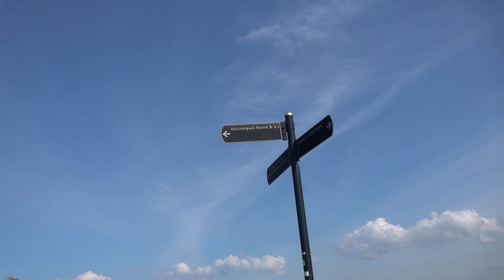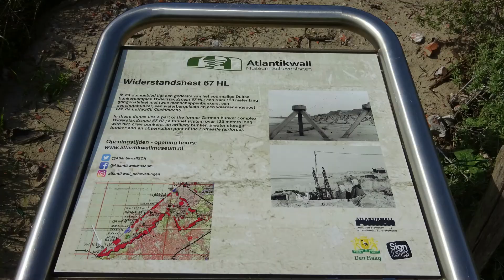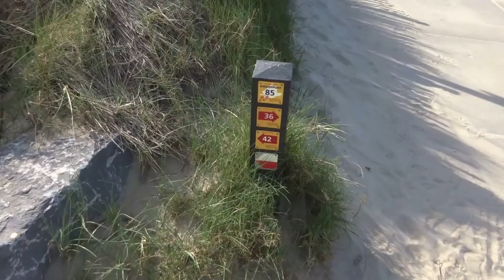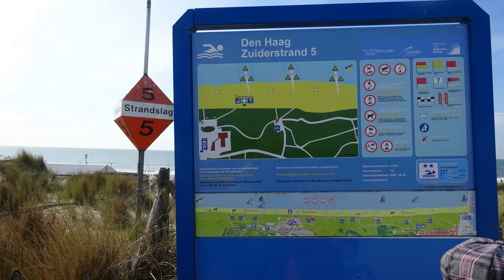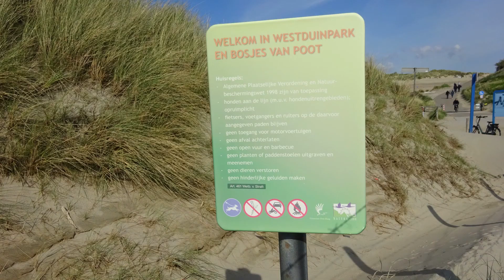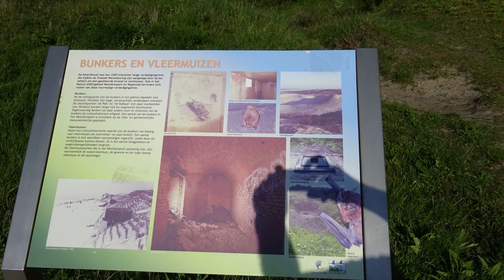Nature Hike Kijkduin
This dune hike from Kijkduin to Scheveningen is 4KM long.
Underway you smell the Sea and the many flowers.